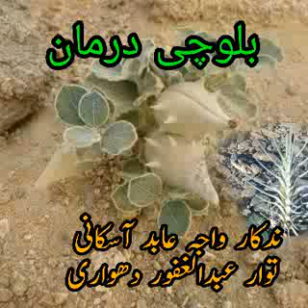Benefits of Rainy Herbs of Balochistan | Abdul Ghafoor Dehvari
Benefits of Rainy Herbs of Balochistan | Abdul Ghafoor Dehvari ‎@Baloch Sach

 Baloch Sach Balochi
 Baloch Sach
 Entries of famous Balochi language poets and writers in YouTube channel
  And along with the historical facts of the books, there will be proverbs and sayings.
 Baloch Sach Balochi YouTube Channel

استیگرام
Our istagram ID